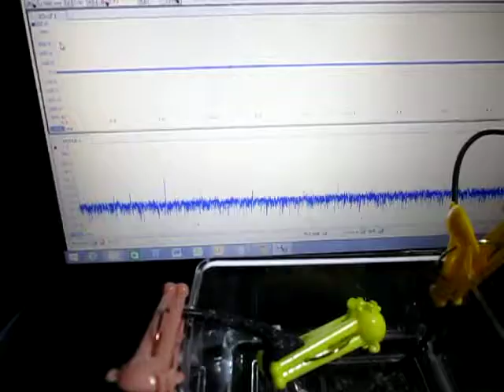超音波発振計測解析システム Ultrasonic Tester